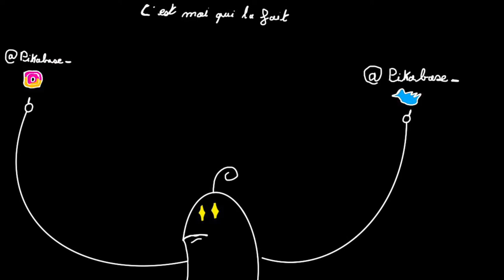LA PAR CONTRE C'EST TROP.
PS: Après le tournage de la vidéo, il a été dévoiler que le drama avec Amaru était faux. Donc bon je suis pas déçu, et j'ai bien fait d'attendre avant de m'avancer, bref go devenir une chaine info a la Ugodecrypte. bisous.